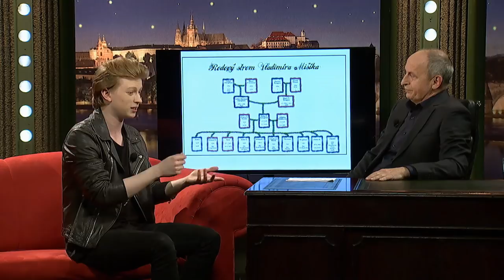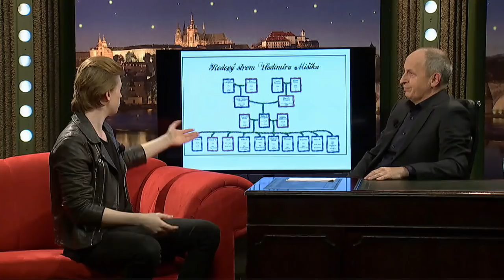1. Adam Mišík - Show Jana Krause 5. 4. 2017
Hosté: Zpěvák a herec Adam Mišík, chirurg Tomáš Šebek a Lukáš Zachara alias Zachy, t.č. třináctiletá hvězda YouTube.

👉 SledujSJK! na

👉 PODPOŘTE EMILA! 😉